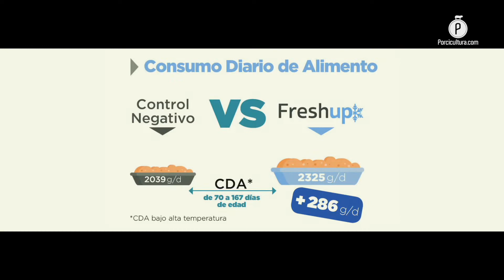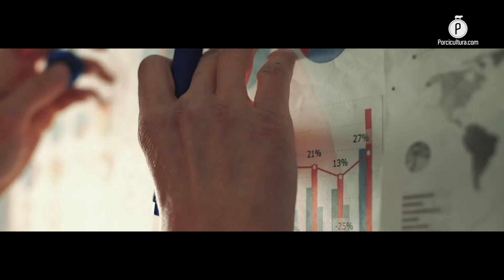Wisium relanzó su línea Fresh Up para combatir el estrés calórico en los cerdos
Durante el desarrollo de la más reciente edición del Congreso AMVECAJ, Wisium aprovechó este foro para relanzar su portafolio Fresh Up, el cual está en el mercado como una herramienta nutricional para combatir el estrés calórico en los cerdos.

Con la finalidad de llevar su línea Fresh Up hasta un mayor número de productores en el país, Wisium relanzó este portafolio aprovechando desarrollo del Congreso 2022 de la Asociación de Médicos Veterinarios Especialistas en Cerdos de los Altos de Jalisco (AMVECAJ), el primer evento presencial de la porcicultura mexicana desde 2019.

En PORCICULTURA.COM hablamos con la médica veterinaria María del Pilar Castiblanco Beltrán, gerente de aditivos de la empresa, quien explicó que Fresh Up es una herramienta específicamente diseñada para atender el estrés calórico en los cerdos, un problema común en las regiones tropicales y subtropicales, que en el caso de nuestro país representa una parte importante de la superficie utilizada para la porcicultura.